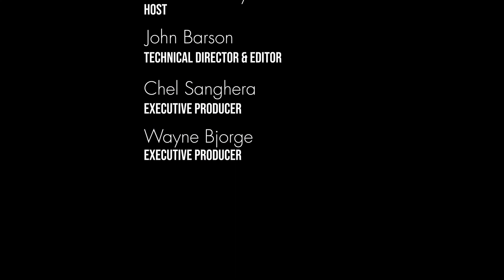3 Minute Warning | The Game w/ City Escape Adventures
Liam McCormick, former GW Grizzly and Waterloo Warrior, joins David Rooney to talk about his journey, taking on Chase Claypool, his new coaching gig at The Game in May, and his new venture City Escape Adventures.

Facebook Group: The Game - BCCFA Showcase
Facebook Page: BCCFA BC Community Football